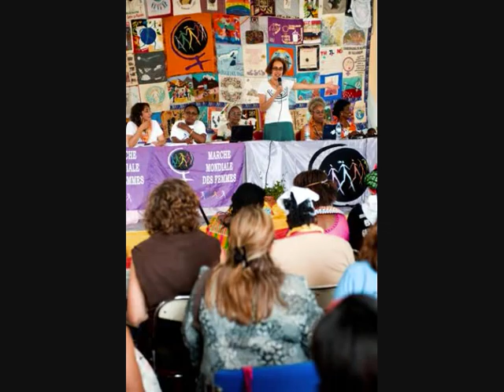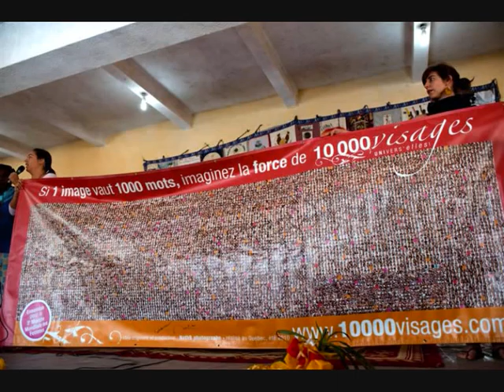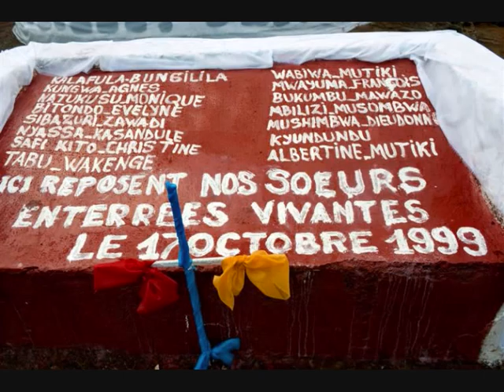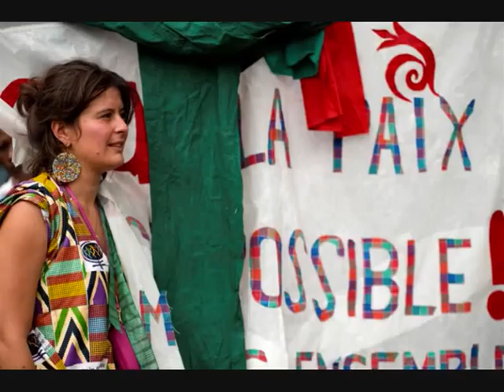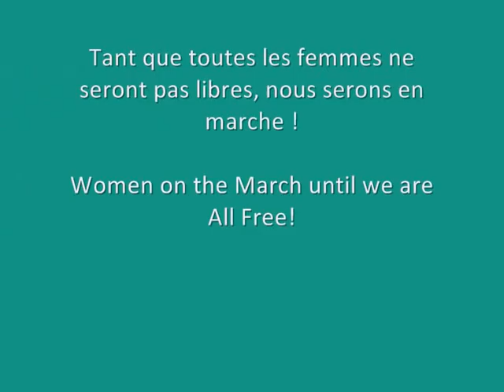3eme Action Internationale Marche Mondiale des Femmes, Sud Kivu, RD Congo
Photos / Fotos: Pierre-Yves Ginet -
Sud Kivu (Bukavu-Mwenga), RD Congo. Marche Mondiale des Femmes, Marcha Mundial de las Mujeres, World March of Women, Action in DRC, Action en RDC, Acción RDC, Marcha Mundial de las Mujeres, Bukavu, Sud Kivu, République Démocratic du Congo, Congo, Zaire